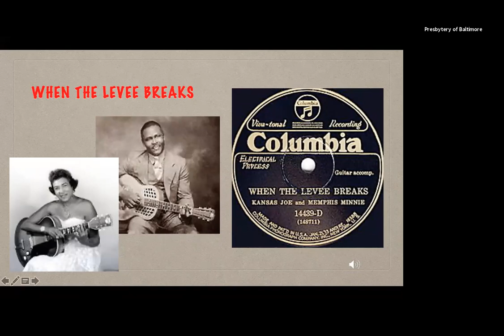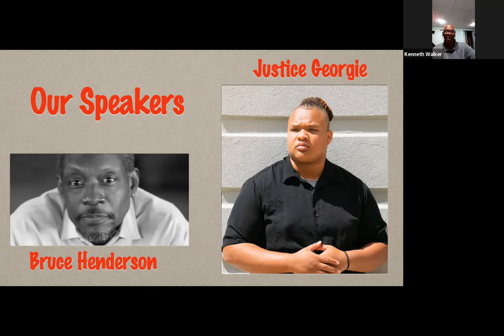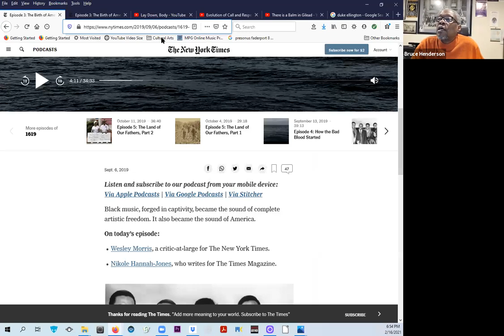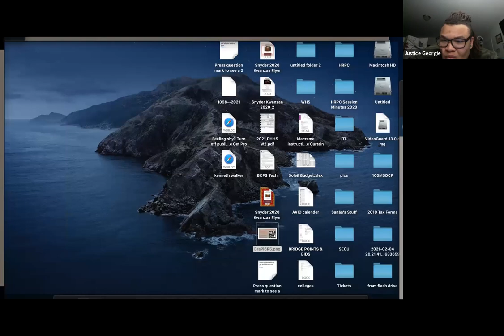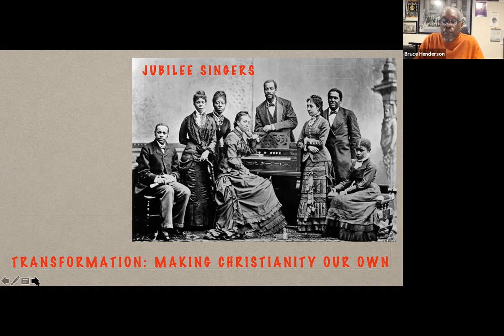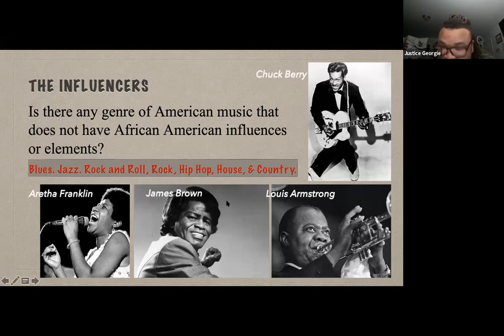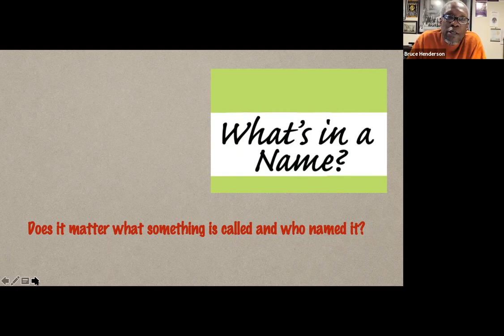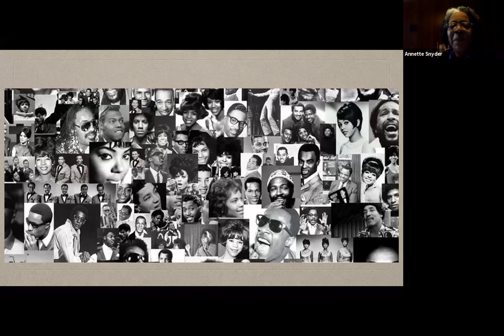African American Music: Gift to the World or Stolen Legacy, Part 1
The In The Loop Ministry group discusses the NYT 1619 installment, “The Birth of American Music,” where Wesley Morris chronicles the evolution of American music and its intersection with the pulse and spirit of Africa — rhythms and blues and jazz that grew from hearts and souls of enslaved Africans on the plantations of the South, to the streets of the industrial north and now, the urban centers of cities across America, and the world.

Bruce Henderson, the Director of Music at Madison Avenue Presbyterian Church, and Justice Georgie, Baltimore youth entrepreneur and spoken word enthusiast, will share how Black music serves as a predominant influence in the development of American culture, and as America’s gift to the world. Black musical influence is seen in the secular and the sacred. It is the heart beat of Saturday nights’ lived experience and the soul of our uplifted spirits in Sunday morning praise and worship. Black music chronicles the socio-political history of racism, oppression and exclusion engendered in American history of enslavement of African peoples, and its continued legacy.